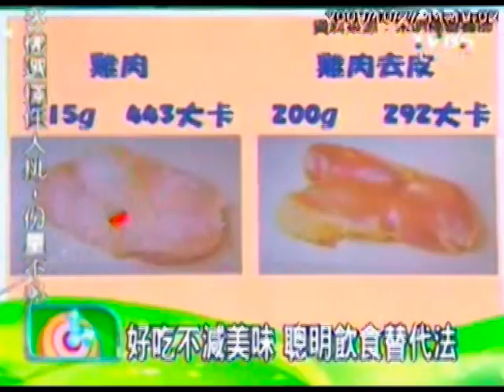TVBS【健康兩點靈】享瘦低脂有技巧 外食飲食攻略 2009-10-27 Part 2